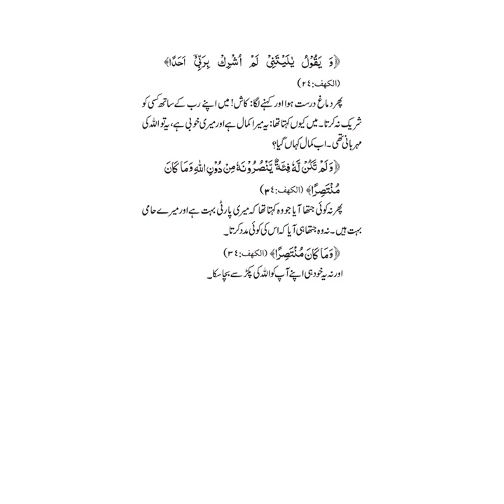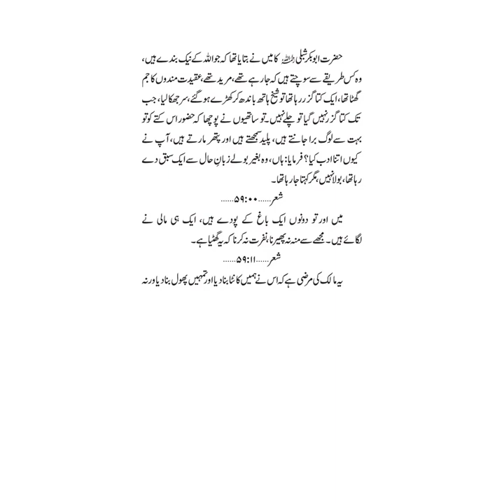Maulana Ishaq ra urdu translation of Lecture / Khutba Date 02 07 2006 Link in description